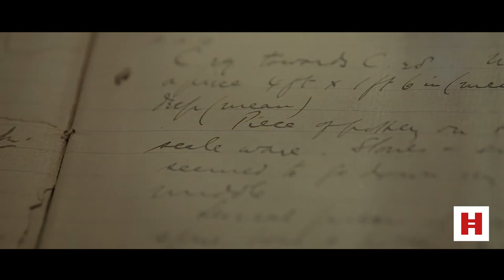Skulls Collection Exhibition at the National Museum of Archaeology